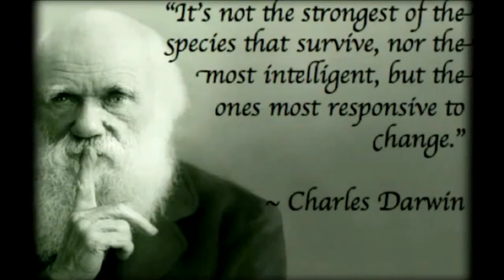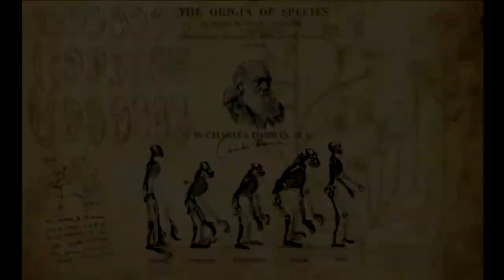Mark Holmberg: Theory of evolution should be challenged -- scientifically